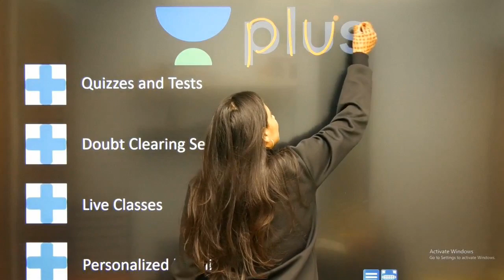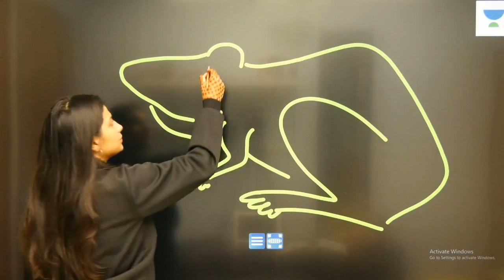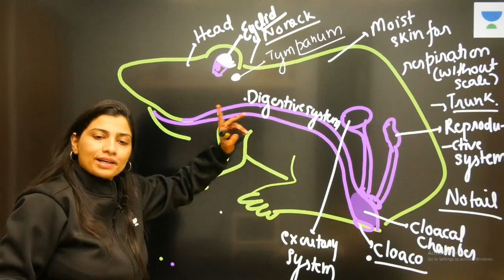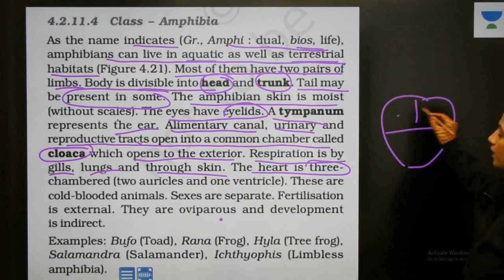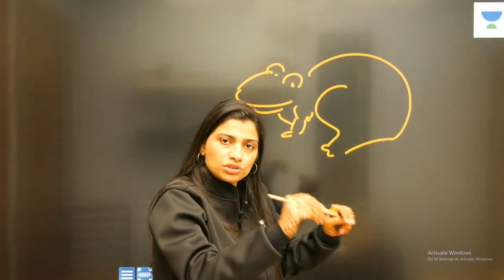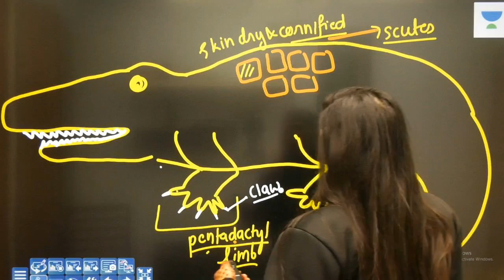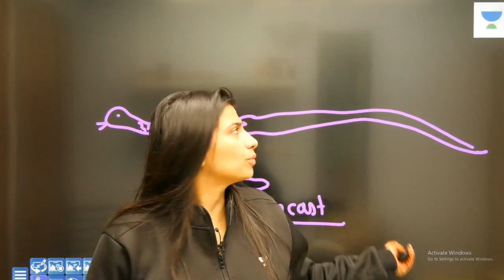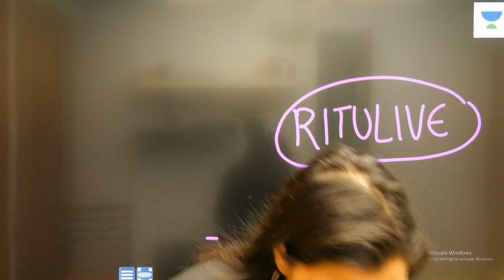Phoenix 2.0: Biology Most Important Video for NEET 2025 | Udaan